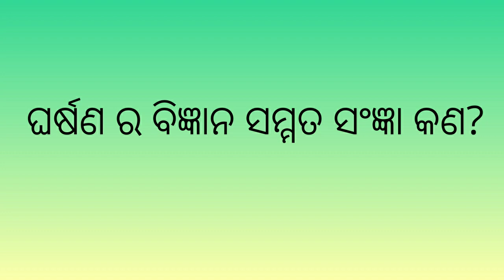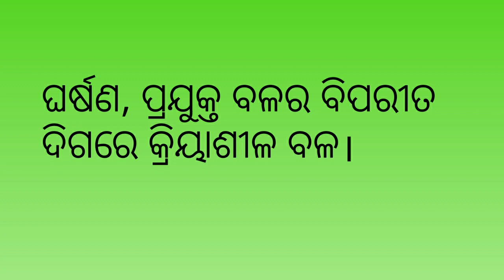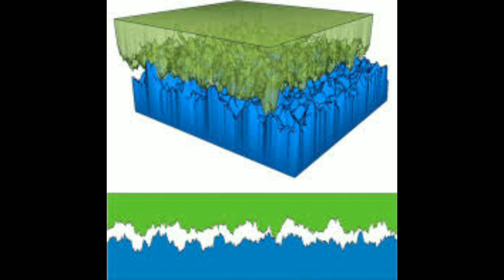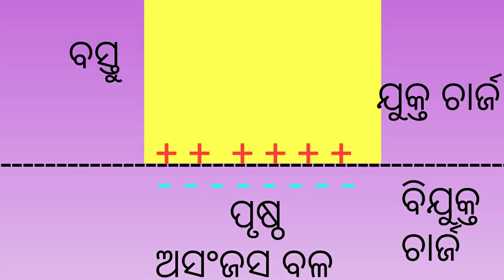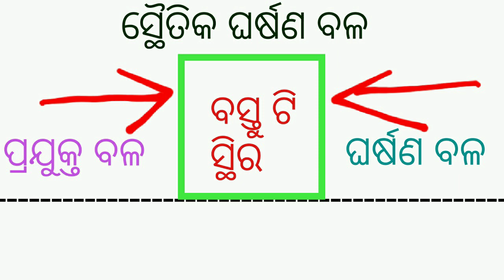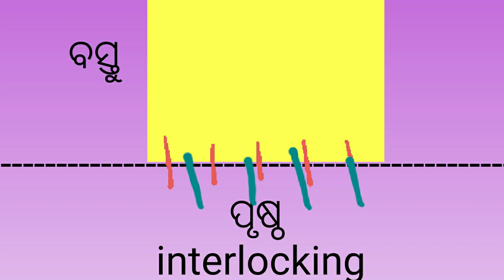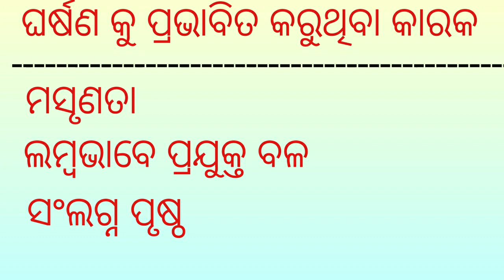8th class science|ଘର୍ଷଣ|Friction|chapter 12|Odia medium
8th class science|ଘର୍ଷଣ|Friction|chapter 12|Odia medium
Vigyan patha channel provides educational videos for school students. This lesson is about 12 th chapter of 8th class science. The concept of friction is described here.The causes of friction,like interlocking and adhesion are described here.Details about static friction, limiting friction and kinetic friction are described here.This chapter teaches factors affecting friction smoothness, force and touching surface are described in this chapter.